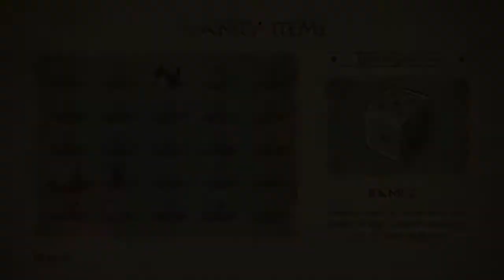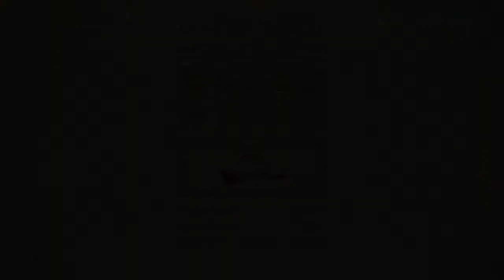The Legend of Korra Stream #3: Waterbending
Kid just rages for a while.

This is part of a livestream recorded on 12/6/14 that covers the entire game. The game volume was turned down so we could chat over it, but I've added my own subtitles to the Story Mode (since the game has none of its own).